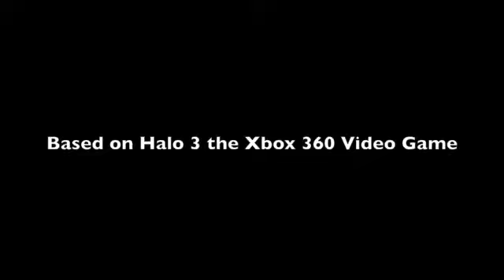The Hiring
I'm posting the last of our Halo 3 machinimas so I can start posting our Halo Reach ones. The military is hiring. But remember one thing. Never hire a noob.